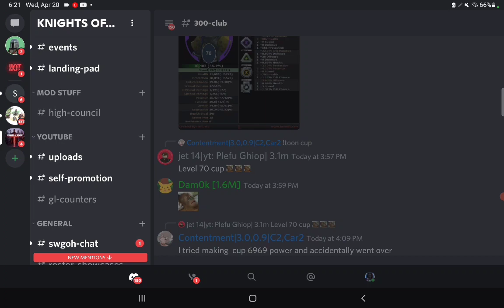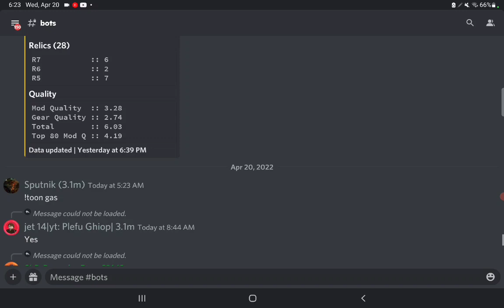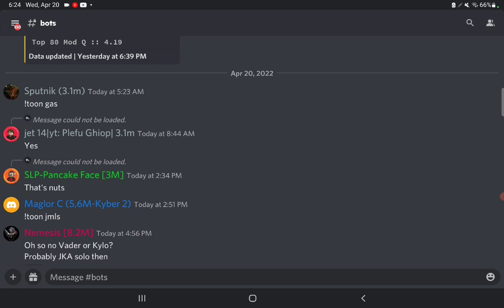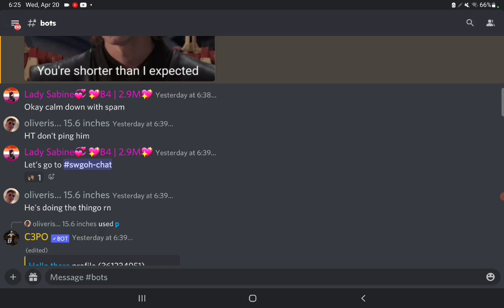swgoh - The Darth Kimchi Show. Speed check at 3.3 Mil GP.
I think it's great to see what speeds people have at different Galactic Power.  On the DK show we have a Droid called HELLO THERE.

Sith Bump Bro 🤜

Help me grow and support the SWGOH community
Cashap Cash Tag $swgohDK

Checkout my tiktok for SWGOH laughs. 😅